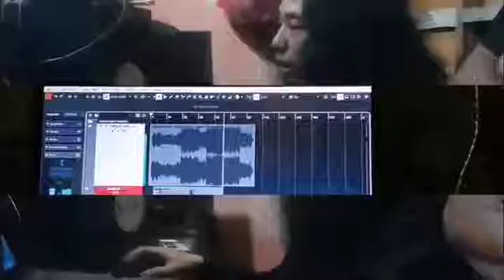Loading Projec Part2,,,, Finishing Our New Album @temperature45 ,, May God Always Bless Us,, Amen